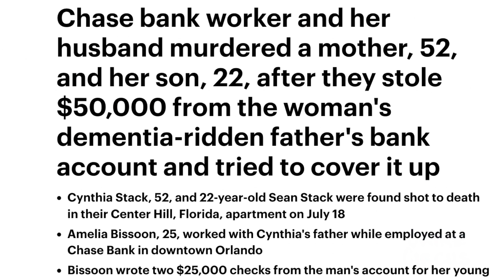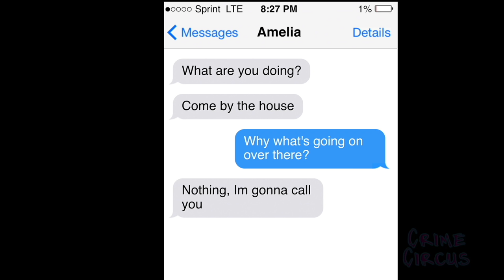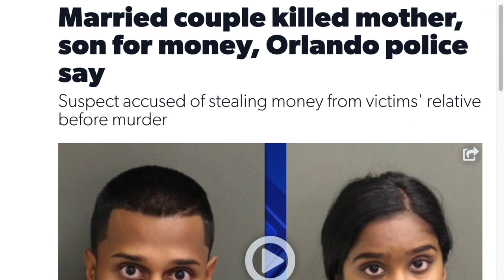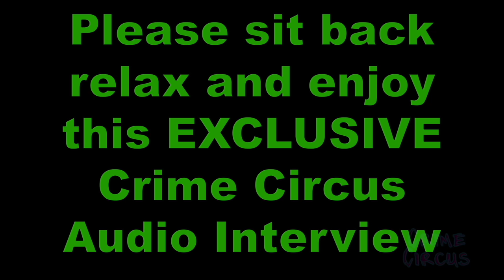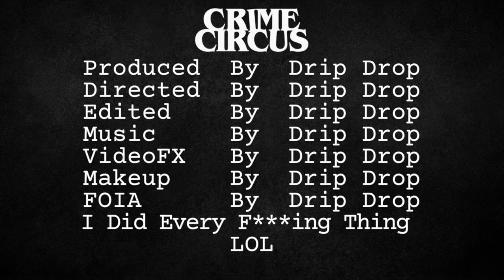Alleged Hitman Jay Persaud Police interview - Amelia Bissoon / Joshua Ramsawmy THE MISSING LINK!!!!!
Jay persaud Amelia Bissoons high school sweetheart the man Josh & Amelia paid money to handle the "problem"

Amelia Bissoon (Joshua Ramsawmys wife) was involved in theft of $50,000 while working at the bank, she stole from an elderly client.  Weeks later 2 of the elderly clients family members were found passed away from gunshot wounds in west orlando, fl.

This case happened in Orlando Florida in 2018. Joshua & Amelia were both arrested for the fraud & Murder charges.

The State attorney dropped the murder charges against Amelia and she testified against her husband.  Please check out their interrogations here on my channel.

RIP to Cynthia Stack & Shawn Stack the victims in this case.